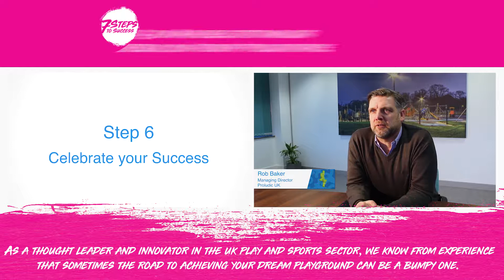Step 6 - Celebrate your Success Trailer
Coming soon a series of videos aimed at Parishes, Charities and Friends of Groups who need guidance to bring their playground projects to fruition. At Proludic we are committed to providing all children with exciting and innovative play options.